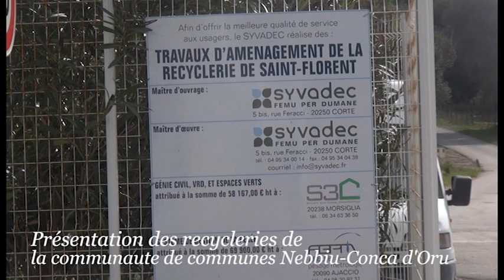Présentation des recycleries de Saint-Florent et Vallecalle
Catherine LUCIANI, directrice générale des services du Syvadec présente le fonctionnement des recycleries de l'intercommunalité Nebbiu-Conca d'Oru situées à Saint-Florent et Vallecalle.
Les recycleries sont gérées par le Syvadec mais la compétence du ramassage dépend des intercommunalités.